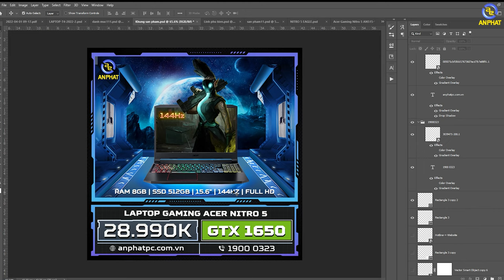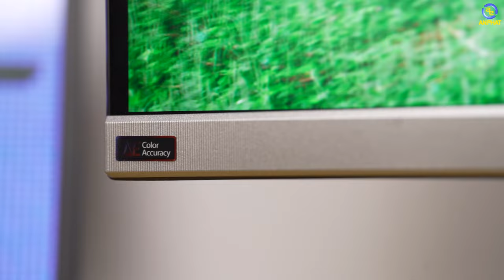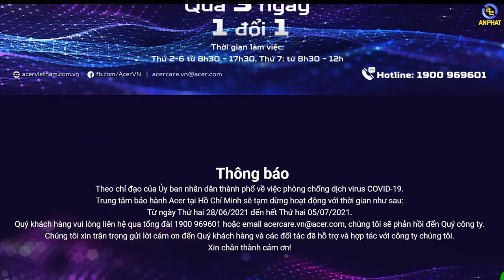MÀN HÌNH 4K UHD CHUYÊN ĐỒ HOẠ DƯỚI 10TR ĐỒNG - Acer CBL282K | An Phát Computer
CẤU HÌNH:
Kích thước: 28 inch
Tấm nền: IPS
Độ phân giải: 4K(3840 x 2160)
Tốc độ làm mới: 60Hz
Thời gian đáp ứng: 4ms (GtG)
Cổng kết nối: 2 x HDMI (2.0), 1 x Display Port (v1.2a)
Phụ kiện: Cáp nguồn, Cáp HDMI

✩ Showroom 1: 49 Thái Hà - Đống Đa - Hà Nội
✩ Showroom 2: 151 Lê Thanh Nghị - Hai Bà Trưng - Hà Nội
✩ Showroom 3: 63 Trần Thái Tông - Phường Dịch Vọng - Cầu Giấy - Hà Nội
★ Showroom 4: 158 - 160 Lý Thường Kiệt - Quận 10 - TPHCM
★ Showroom 5: 84T/14 Trần Đình Xu - P. Cô Giang - Q. 1 - TPHCM
★ Showroom 6:330-332 Võ Văn Tần, Phường 5, Q.3, TPHCM
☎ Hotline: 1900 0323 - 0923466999